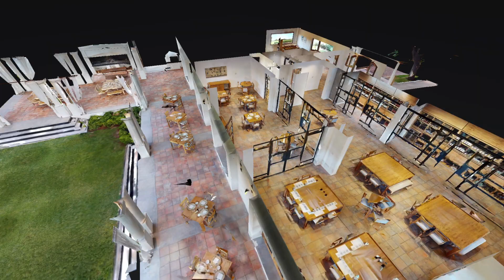Trivento Video Tour 3D